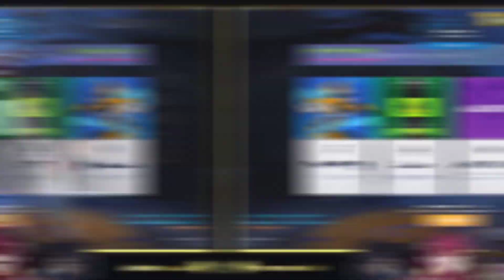𝙆𝙧𝙤𝙣𝙞𝙞 𝙗𝙚𝙞𝙣𝙜 𝙖𝙣 𝙖𝙗𝙨𝙤𝙡𝙪𝙩𝙚 𝙖𝙣𝙜𝙚𝙡 𝙬𝙞𝙩𝙝 𝙝𝙚𝙧 𝙈𝙚𝙧𝙘𝙮 + 𝙃𝙞𝙜𝙝𝙡𝙞𝙜𝙝𝙩𝙨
Some of the highlights I picked up from the Overwatch HololiveEN collab. Let's say just they went nutz.

Hololive
Hololive EN
Hololive Ouro Kronii
Hololive Amelia Watson
Hololive Nanashi Mumei
Hololive Irys
Hololive Ninomae Ina'nis
Hololive Gawr Gura
Ouro Kronii
Amelia Watson
Nanashi Mumei
Irys
Ninomae Ina'nis
Gawr Gura
Kronii
Ame
Mumei
Irys
Ina
Gura
HoloCouncil
HoloMyth
ProjectHope
HoloHope
HoloMinistry
Hololive Memes
Hololive Clips
Holo Vtuber
Hololive Vtuber